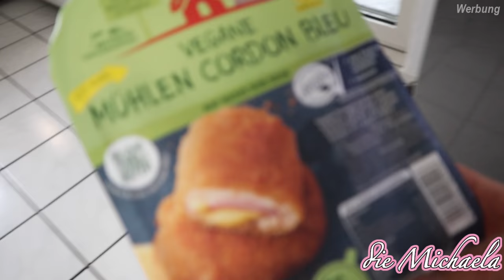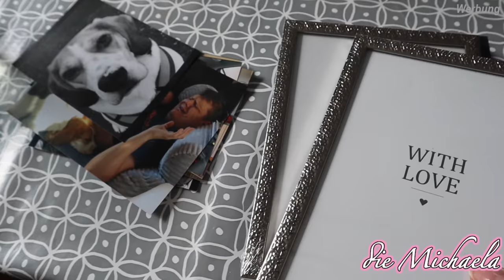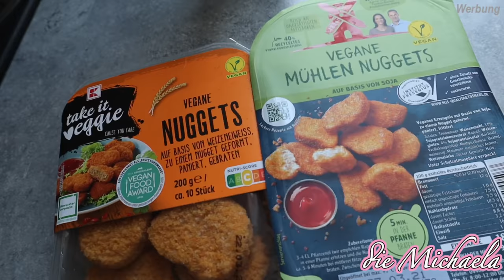Aktuelle Situation - Kochen - Daily Vlog - die Michaela